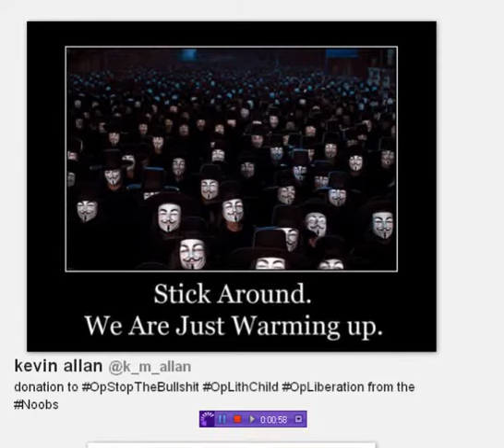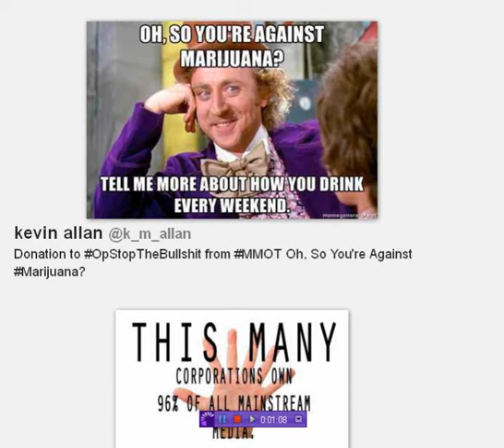Current donations to OpStopTheBullshit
please visit the creators of the great tune "Occupy" Marcus Love and Rogerst Charles" download the song to support their efforts